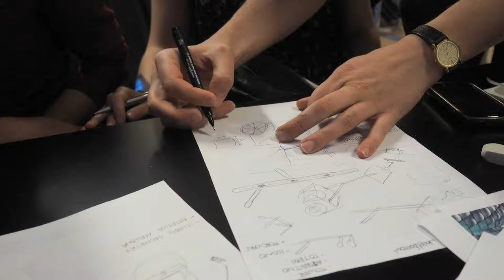Grigri Pixel makers y energía en urbes africanas HD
Como parte del proyecto Objetos Comunes, se organizó el taller Grigri Pixel con el fin de aprender a producir y almacenar energía sostenible, a partir de materiales de deshecho y chatarra que habitualmente se pueden encontrar en los vertederos y en los puntos limpios de las ciudades. Se invitó a cuatro makers africanos de Bamako (Mali), Dakar (Senegal), Lome (Togo) y Casablanca (Marruecos) a buscar propuestas creativas para el desarrollo de prototipos que solucionen la falta de iluminación y autonomía energética de las urbes africanas. Con este taller se buscó conectar saberes y estrategias de los makers africanos y, de esta forma, pensar la fabricación digital y la producción de objetos cotidianos desde la perspectiva de otros territorios.
Esta actividad se organizó en el marco de ACERCA: Programa de Capacitación para el Desarrollo en el Sector Cultural de la Cooperación Española y con la colaboración de la Fundación Internacional y para Iberoamérica de Administración y Políticas Públicas (FIIAPP).